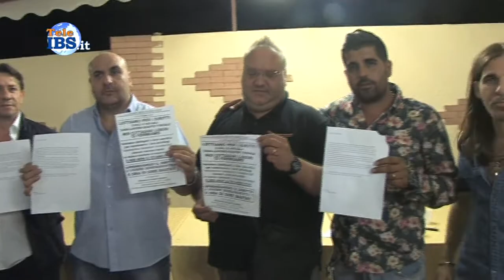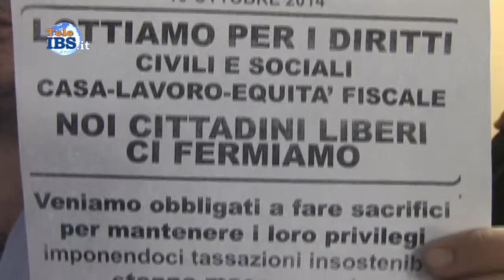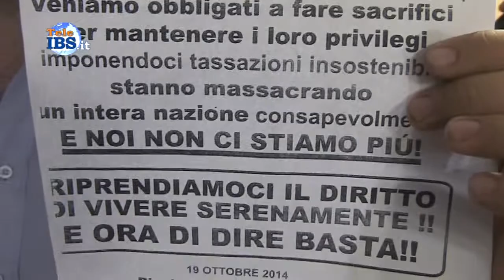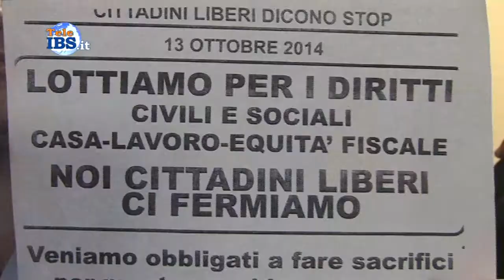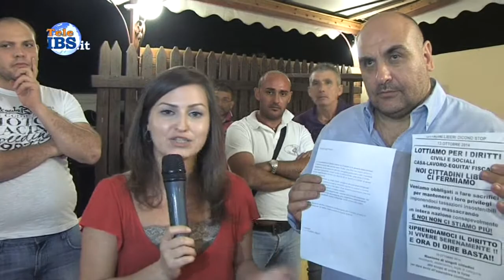2014-10-08 Comincia la stagione degli scioperi dal 13 Ottobre tutti in piazza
Comincia la stagione degli scioperi dal 13 Ottobre tutti in piazza. Servizio di Piera Pipitone